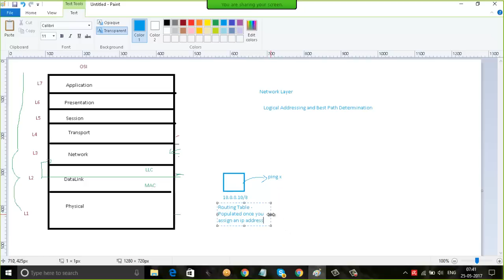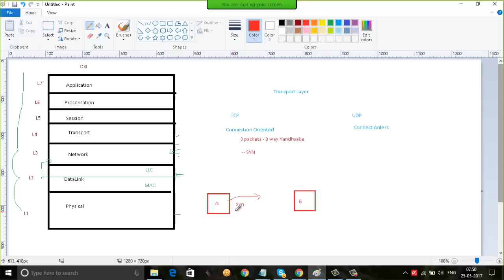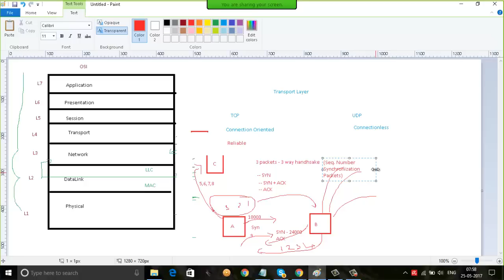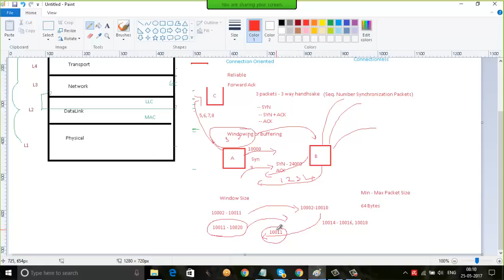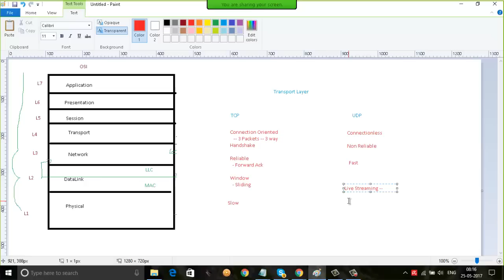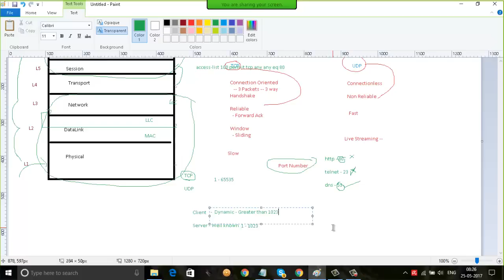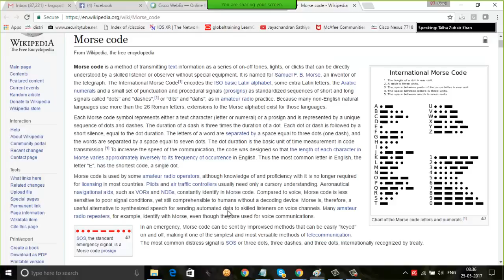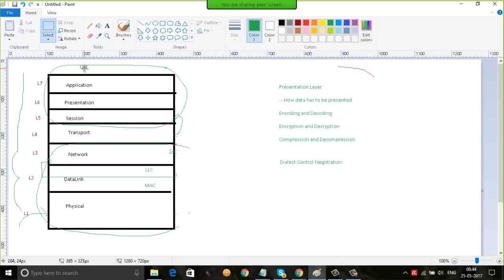OSI Deep Drive Part 2